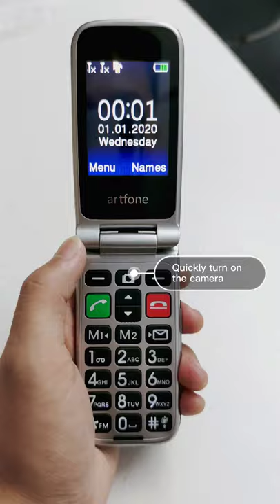artfone CF241A quickly open the camera.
artfone flip senior mobile phone,artfone operation video.
Amazon UK：
Amazon DE：